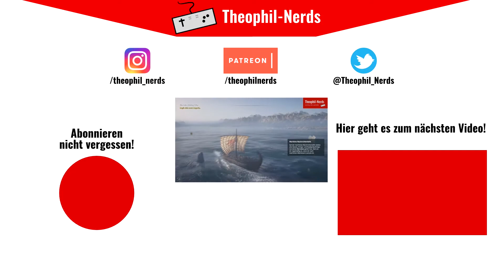Yakuza 0 (Let's Play German/Deutsch) 💢 13 - Obdachlosen Alkohol geben - für Informationen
SEGAS legendäre Serie aus Japan kommt endlich auf den PC. Kämpfe dich als die jungen Yakuza Kiryu und Majima durch Tokyo.

Über Yakuza 0:
Publisher: SEGA
Entwickler: SEGA
Genre: Action, Abenteuer, RPG
Plattformen: PlayStation 3, PlayStation 4, Microsoft Windows PC, Xbox One

WERBUNG